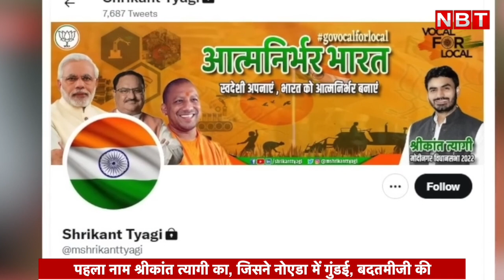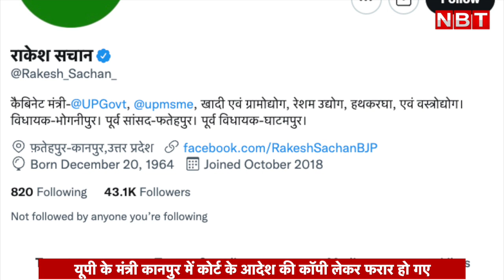Shrikant Tyagi, Rakesh Sachan जैसे नामों के चलते शर्मिन्दा हुई Yogi Adityanath Government | NBT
UP Yogi Adityanath Government facing adverse situations due to its associates like Shrikant Tyagi and Rakesh Sachan